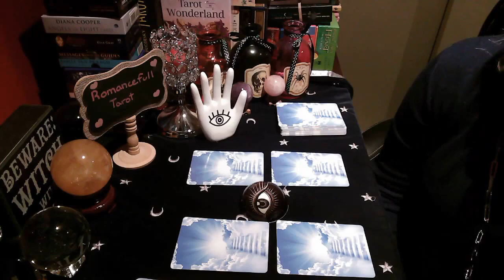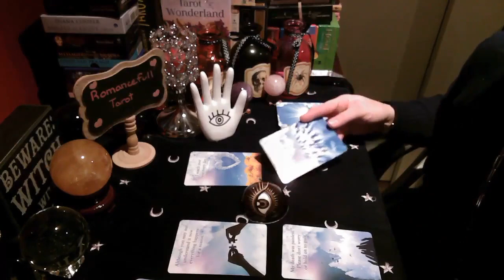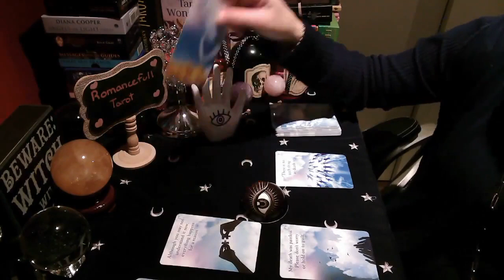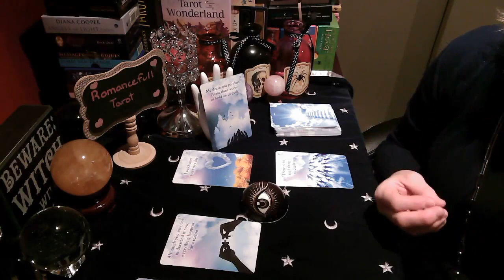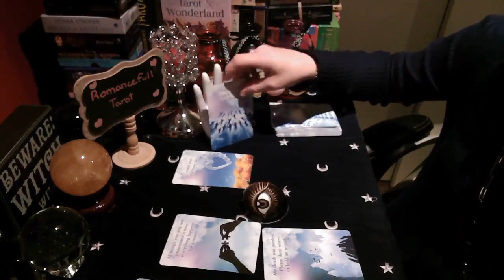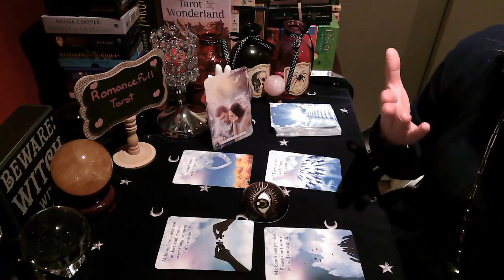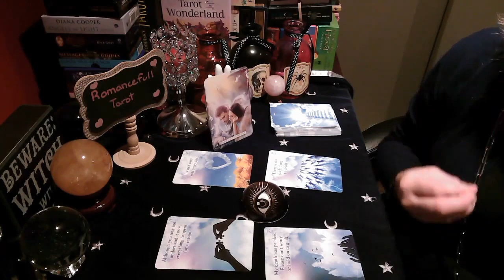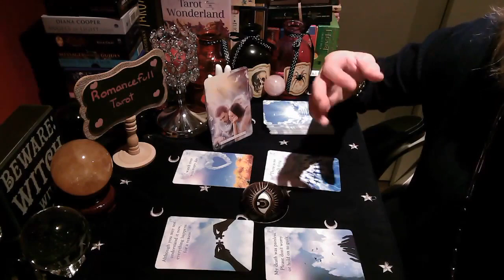👼🌷DAILY MESSAGES from your PASSED LOVED ONES in HEAVEN🌷👼 tarot reading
👼🌷DAILY MESSAGES from your PASSED LOVED ONES in HEAVEN🌷👼 tarot reading messages from above, the other side, your loved ones.

1 question reading : 40 US